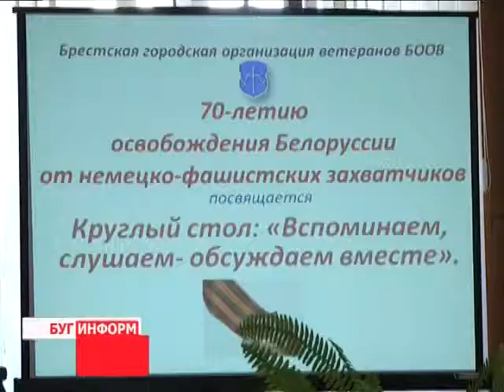2014-06-12 г. Брест Телекомпания Буг-ТВ. Встреча ветеранов Великой Отечественной войны и молодежи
Встреча  ветеранов Великой Отечественной войны и молодежи  за круглым столом в Брестском горисполкоме «70-летию освобождения Беларуси посвящается. Операция Багратион».
Любовь к Отчеству, преданность ему и стремление своими действиями и поступками служить его интересам -- это только несколько основных постулатов, которые объединены под словом патриотизм.
Быть настоящим патриотом не значит говорить об этом постоянно, быть патриотом -- значит  творить конкретные дела: важные, стоящие, благородные. Примеры такой беззаветной любви к родному краю нам, белорусам, не нужно долго искать -- ветераны Великой отечественной войны - самый главный образец и эталон верности Родине. Даже просто находясь рядом, они помогают понять, каким должен быть настоящий гражданин и патриот. А потому встречи с ветеранами так важны для подрастающего поколения. В городе над Бугом они уже не один год проводятся под эгидой Брестской городской ветеранской организации. На круглом столе, проведённом накануне, побывала и наша съёмочная группа.